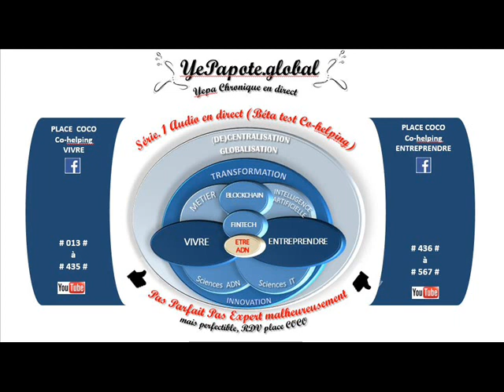#277# Risques Etre femme, tampon, menstruation : Fertilité, Notice : Syndrome choc toxique ?